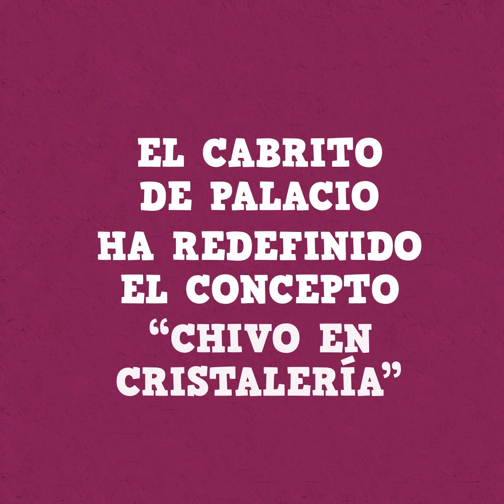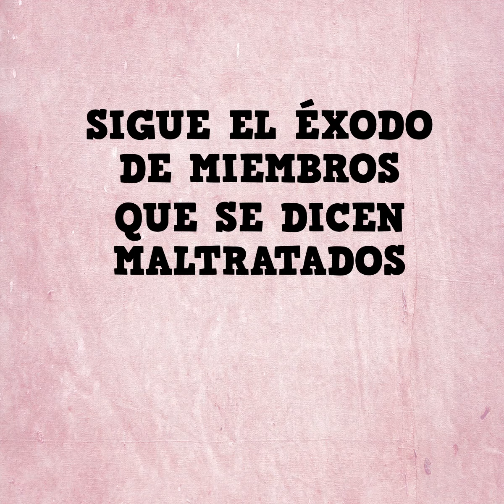Ojo de Tinta: "Descalabrazos, no balazos"